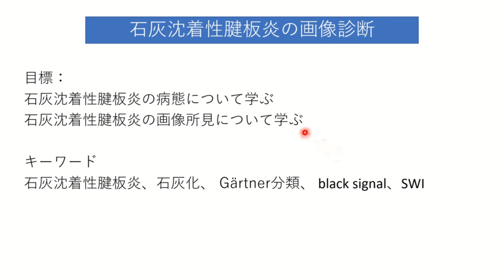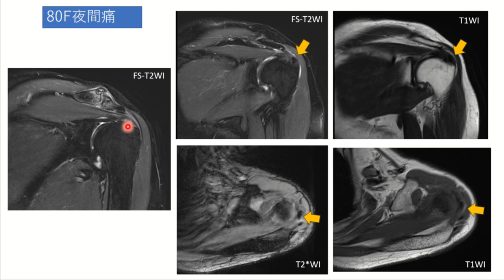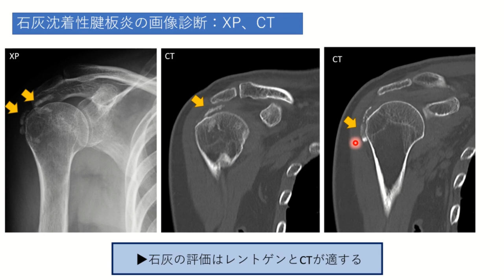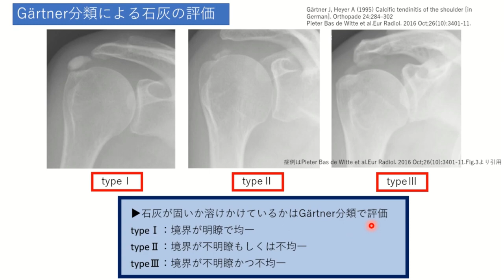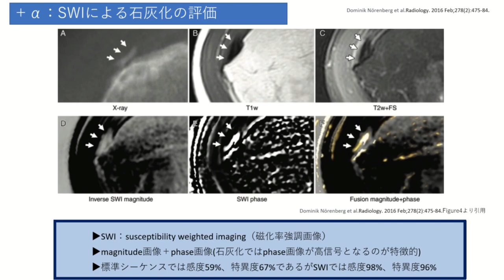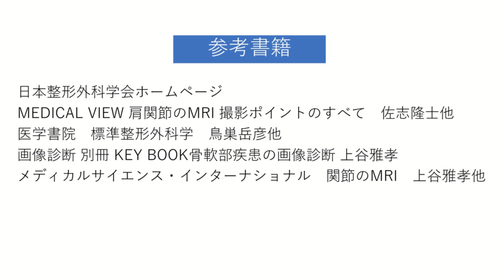石灰沈着性腱板炎の画像診断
今回のテーマは石灰沈着性腱板炎の画像診断です。
石灰沈着性腱板炎は肩の腱板にハイドロキシアパタイトといわれる石灰成分が沈着し、夜間痛などが出る疾患です。
今回は石灰沈着性腱板炎の病態の基礎知識と、画像診断に必要な知識を徹底的に詳しく解説していきます。